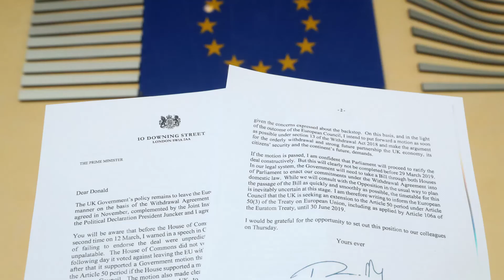Video analiza Brexita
Novinarka Euractiv.hr-a analizira trenutačnu situaciju na relaciji Bruxelles - London